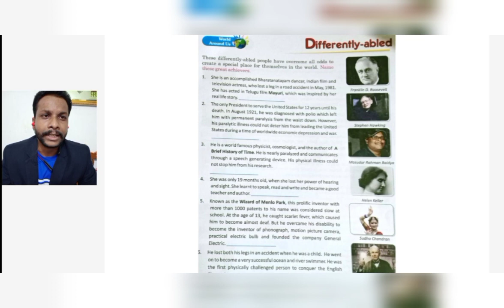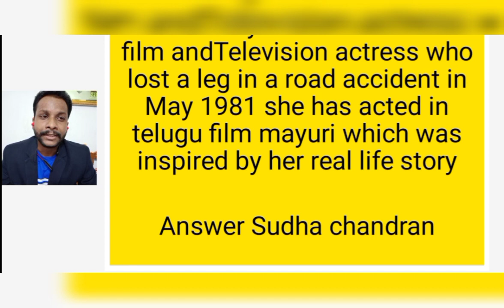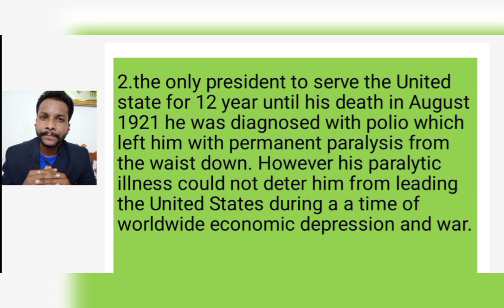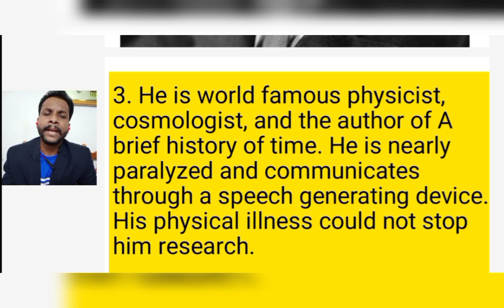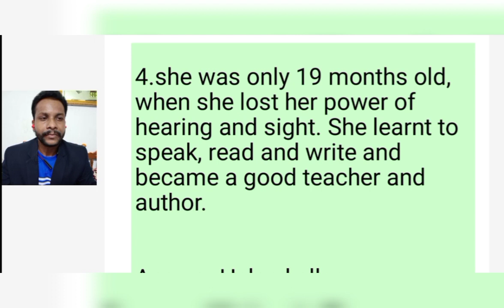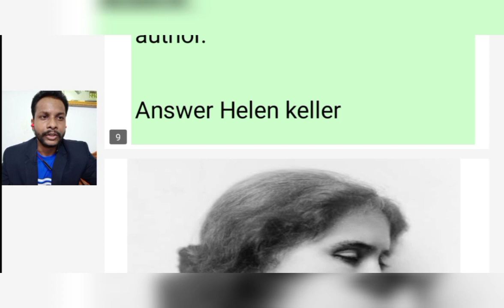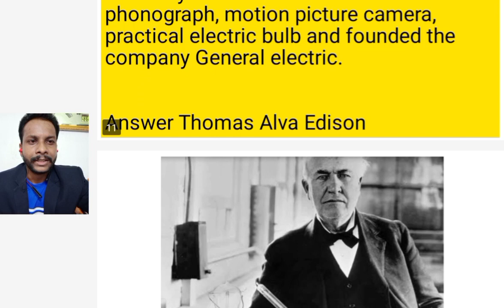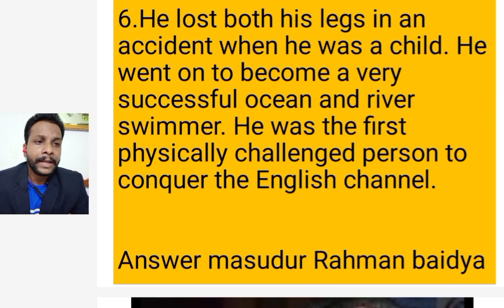Lesson 11 Differently abled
Gk class V